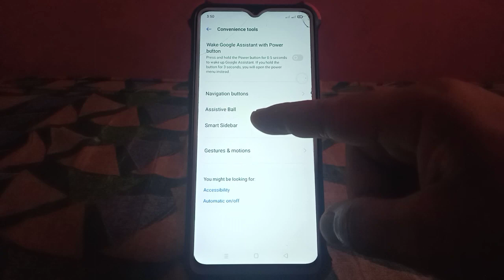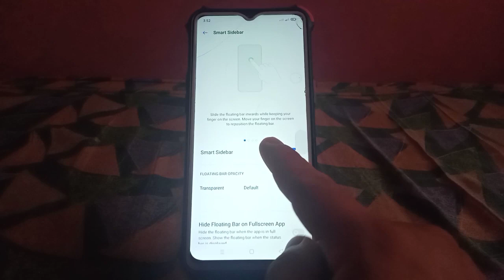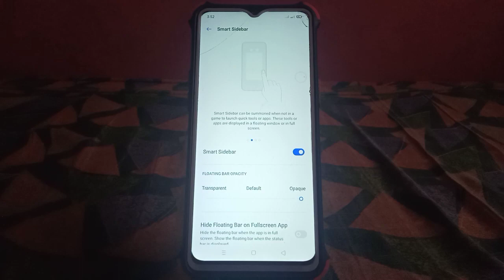How to Adjust Floating Bar Opacity in Realme 5 | Smart SideBar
Do you want to Adjust Floating Bar Opacity in Realme 5 mobile phone.  In this tutorial I will teach you how to Adjust Floating Bar Opacity in Realme 5. You can see in the Smart side bar setting of your Realme 5 mobile phone.

Thanks...